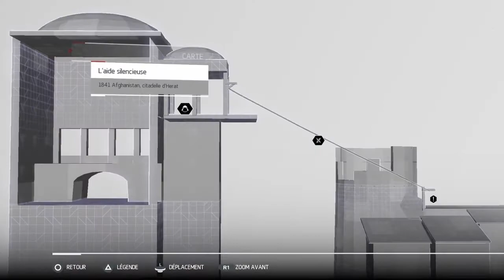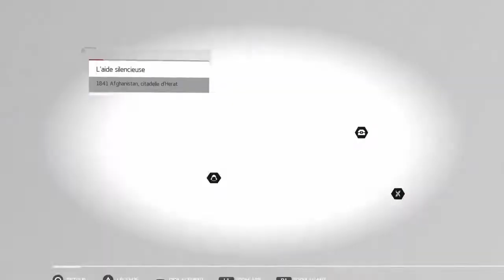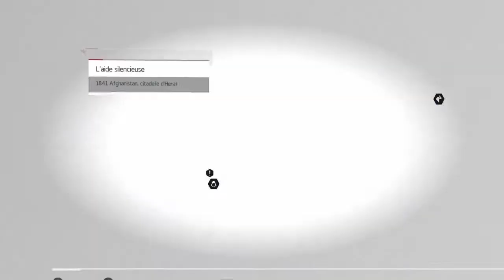Let's Play Assassin's Creed Chronicles Trilogy Pack Part 2 :India.Épisode 14.L'aide silencieuse.1/4